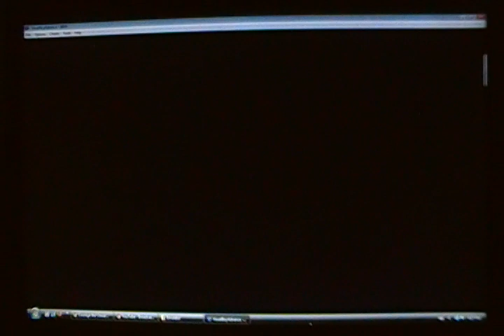Let's Play Mario Kart Super Circuit - Part 5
We head for the Special Cup and take on everyones favorite and hated track Rainbow Road.